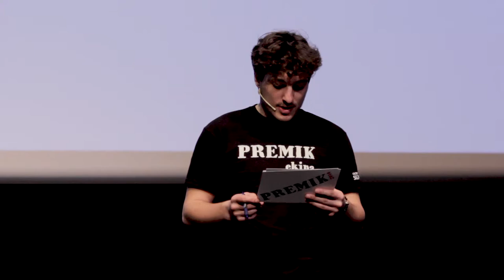Premik2018 - Naja Rebec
Premik Sežana 2018

Video: Mitja Klodič

Zvočni posnetek 1 ~ 30 sec: Look - Leikeli47
Zvočni posnetek 2 ~ 40 sec: LOVE - Kendrick Lamar

Izvedbo programa, ki nastaja v sodelovanju s Kosovelovim domom Sežana, Kosovelovo knjižnico Sežana, Klubom študentov Sežana, Ljudsko univerzo Sežana (Kosovelovo sobo), Mladinskim centrom Podlaga (Zavodom ŠTIP), Vivissom in ŠCSK-jem: Višjo strokovno šolo, je s sofinanciranjem omogočila tudi Občina Sežana iz razpisa za mladinske projekte in akcije.